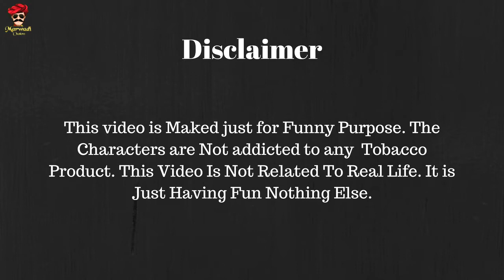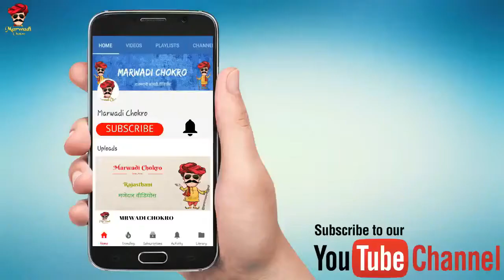गुटका बैन होने पर, लड़के ने हंगामा कर डाला | Gutka Ben Comedy | Rajasthan Me Gutka Ben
गुटका बैन होने पर, लड़के ने हंगामा कर डाला | Gutka Ben Comedy | Rajasthan Me Gutka Ben | Miraj Bane In Rajasthan | Best Indian Comedies | Funny Jokes | Funny Videos | Funny Memes | Comedy Videos | YouTube Comedy Videos | कॉमेडी | मारवाड़ी कॉमेडी वीडियो | हंसी मजाक वीडियो | हिंदी कॉमेडी |

Hi
Here You Get All Entertainment and Comedy Videos Which Makes Your Day Enjoyable.

Dosto Aaj Ki Is Video Me Ek Ladke Ne Jab Suna Ki Gutka Ben Ho Gaya Hai To Usne Charo Traf Gangama Kar Diya.